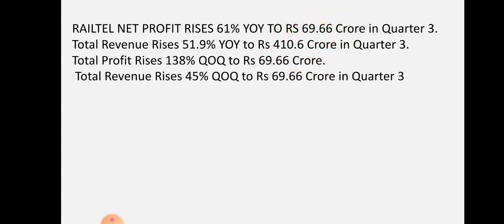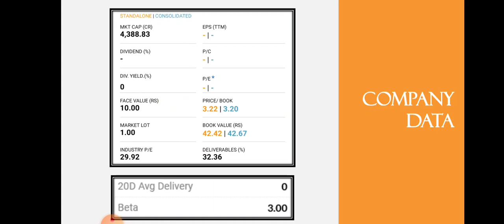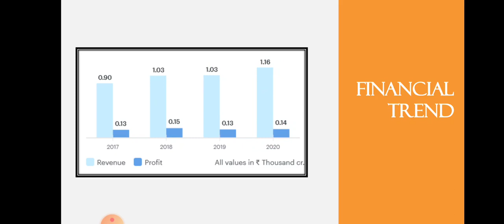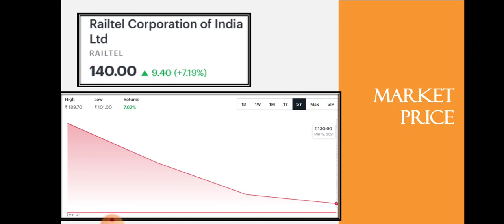Railtel Quarter 3 Results | Railtel Share Latest News | Best Stock | Dailystock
Source: Tickertape.com
Moneycontrol.com